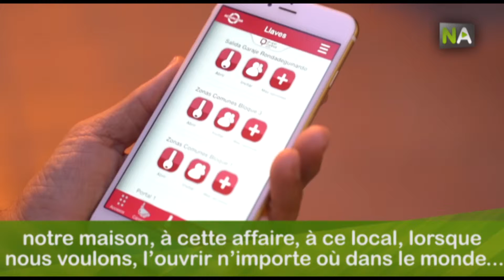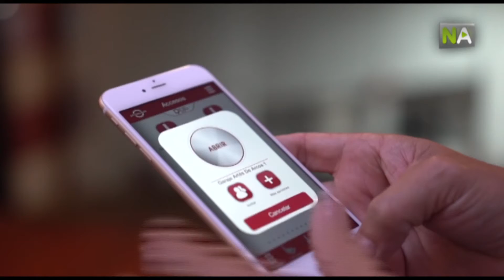NA Plus grande sécurité avec une app qui ouvre la porte avec le mobile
Une entreprise de sécurité d’Almérie a créé Openapp, une application avec laquelle nous pouvons oublier les clés, car elle ouvre les portes avec le mobile. En plus, elle permet d’envoyer des invitations à des tiers pour qu’ils puissent accéder à la demeure, et l’usager peut même les ouvrir n’importe où dans le monde avec un accès à internet. L’application, qui est pensé pour les particuliers, les communautés de voisins, les entreprises ou les grandes corporations, crée un fichier qui enregistre les accès aux différentes dépendances en offrant une plus grande sécurité.